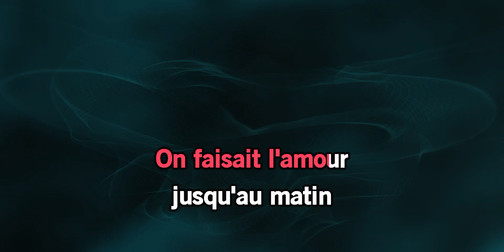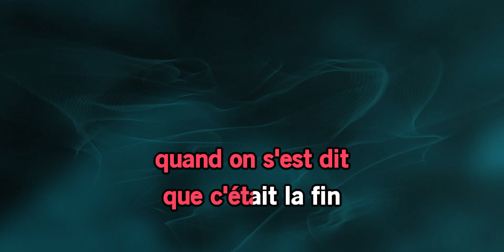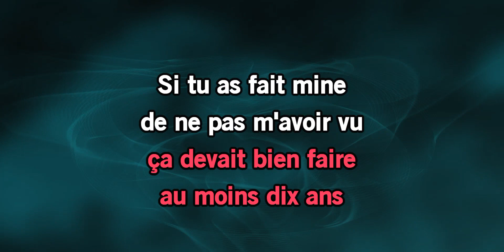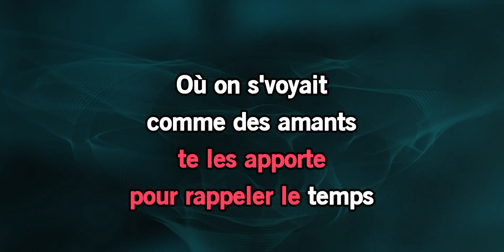Comme Joe Dassin